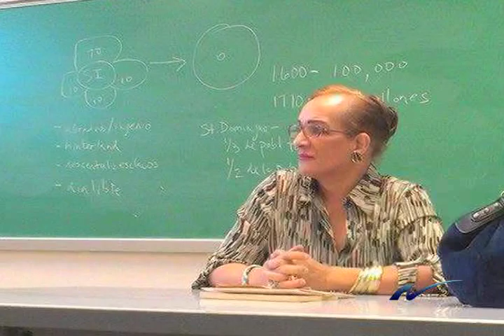Catedrático en la Universidad De Puerto Rico, pasa de Luis Felipe a Lizza Fernanda…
Nuria Piera realiza reportaje sobre catedrático de la universidad de Puerto Rico El cual cambio de nombre debido a su orientación sexual.